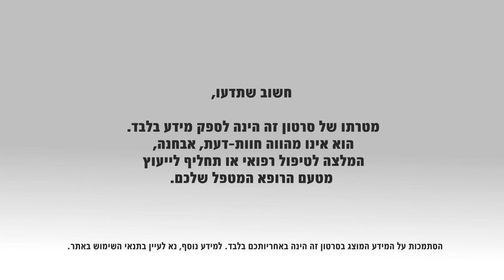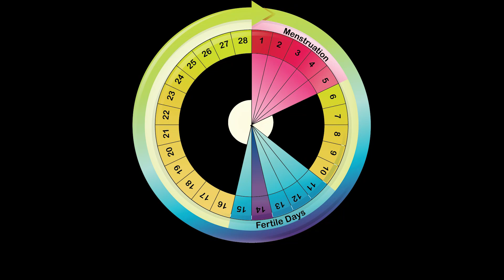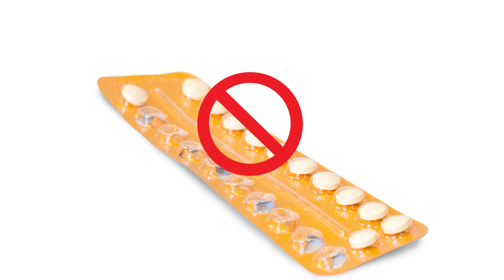מניעת הריון: מה שצריך לדעת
אוכלוסיית העולם המונה כיום כ-6,000 מיליון בני אדם תמשיך לגדול לכמעט 8,000 מיליון בני אדם בשנת 2025 ומעל 9,000 מיליון בשנת 2050. מכאן עולה הצורך במניעת הריון יעילה ובטוחה העובדה כי מחצית מההריונות בעולם אינם מתוכננים ובכמחצית מההריונות הזוגות לא השתמשו באמצעי מניעה. פרופ' דניאל זיידמן, רופא בכיר במחלקת נשים ויולדות במרכז הרפואי שיבא, ויו"ר החברה הישראלית לאמצעי מניעה ובריאות מינית, מסביר על הצורך במניעת הריון ומפרט מהם אמצעי המניעה היעילים למניעת הריון.